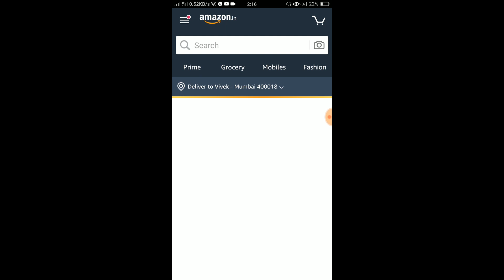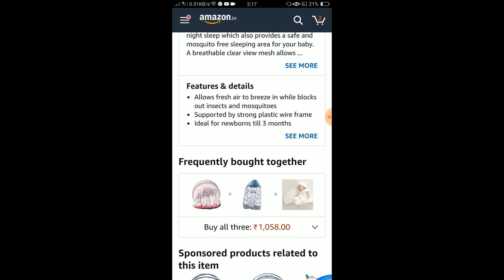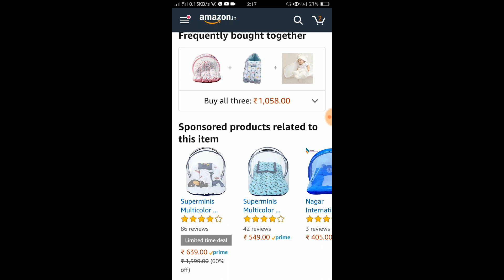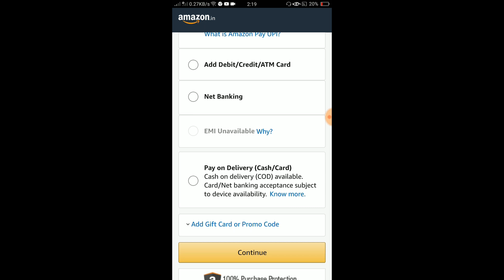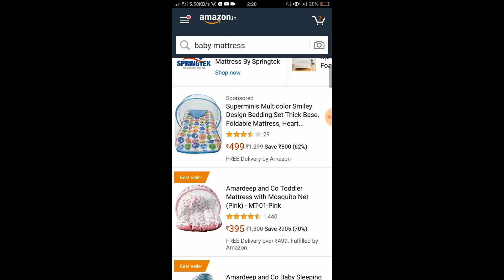how to buy or order on amazon | how to buy anything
GET READY: AMAZON FREEDOM SALE (8-11 AUGUST)
We are happy to announce the AMAZON FREEDOM SALE (8-11 August) with freedom to
save more on Smartphones, Consumer Electronics, Fashion, Large Appliances, TVs,
Sports &amp; Fitness and more.

Amazon freedom sale 8 to 11 august Freedom to save more